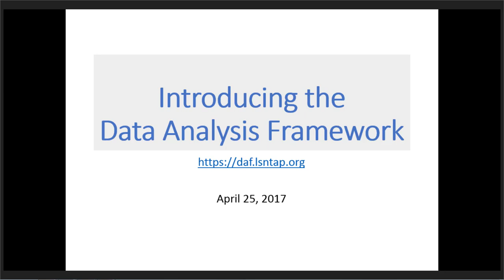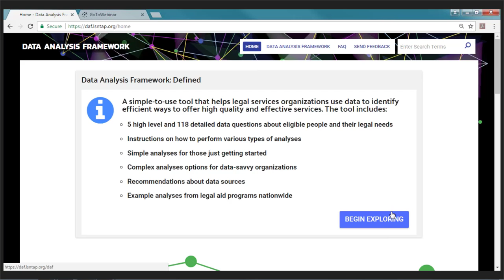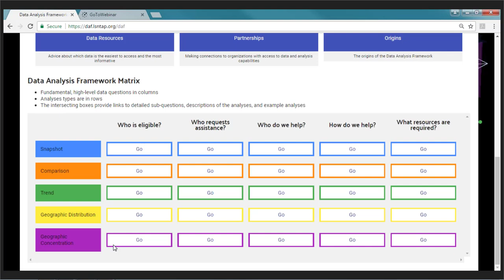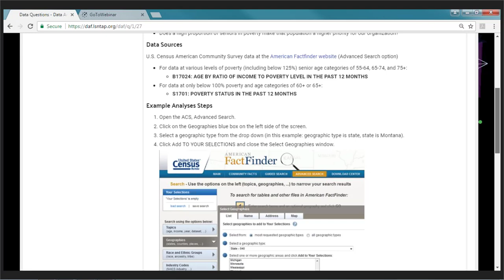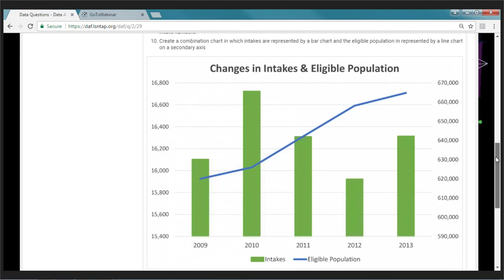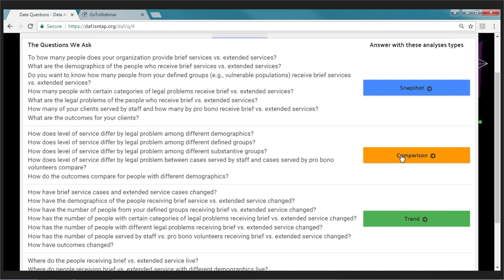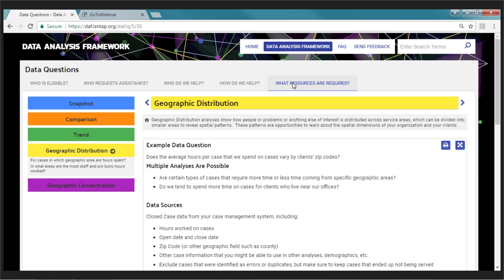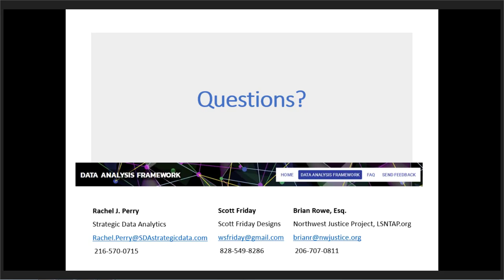Data Analysis Framework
Rachel Perry
Scott Friday
Brian Rowe

In this webinar we explore at some of the ways to visualize and use the stores of data collected by legal aid organizations.